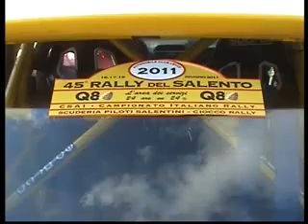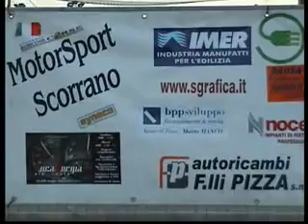LA MOTORSPORT SCORRANO (RUBICONE CORSE) AL 45° RALLY DEL SALENTO 16/17/18/06/2011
45° RALLY DEL SALENTO 16/17/18/06/2011- LA MOTORSPORT SCORRANO (RUBICONE CORSE) RINGRAZIA GLI SPONSOR,LO STAFF TECNICO E SOPRATUTTO " IL GRANDE MESCIANTONI PER GLI SQUISITI PANINI E IL VINO ROSATO DOC ". GRAZIE A "TUTTI".